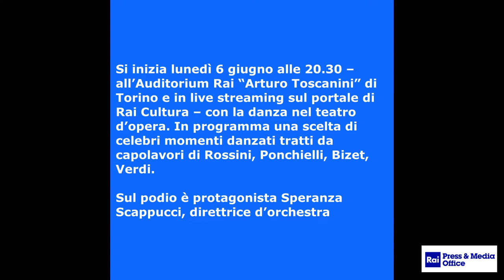il trailer di operaclassica: IL BALLO ALL’OPERA E AL CINEMA con Scappucci e Axelrod, orchestra RAI.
rassegna stampa per l'orchestra sinfonica nazionale della rai.

“IL BALLO ALL’OPERA E AL CINEMA” CON SPERANZA SCAPPUCCI, JOHN AXELROD E L’ORCHESTRA RAI

Dalla Danza delle ore a West side story, due serate in programma il 6 e il 15 giugno a Torino e in live streaming su raicultura.it
Come da tradizione, in coda alla stagione principale, l’Orchestra Sinfonica Nazionale della Rai propone al suo pubblico un ciclo di concerti dal contenuto ricreativo, nei quali la consueta cura per la qualità musicale si sposa con forme e temi più leggeri. Nel giugno 2022 la protagonista è la danza, con due serate uniche e diverse tra loro, intitolate “Il ballo all’opera e al cinema”.

Si inizia lunedì 6 giugno alle 20.30 – all’Auditorium Rai “Arturo Toscanini” di Torino e in live streaming sul portale di Rai Cultura – con la danza nel teatro d’opera. In programma una scelta di celebri momenti danzati tratti da capolavori come Moïse et Pharaon di Gioachino Rossini; La Gioconda di Amilcare Ponchielli, con la famosa Danza delle ore, resa celeberrima da Walt Disney in Fantasia; la Carmen di George Bizet, con l’Aragonese e la Seguidilla contenute in una Suite che ripercorre i principali momenti sinfonici dell’opera; per chiudere con il divertissement Les Saisons (Le stagioni) da Les vêpres siciliennes di Giuseppe Verdi.
Sul podio è protagonista Speranza Scappucci, direttrice d’orchestra

Il secondo appuntamento – mercoledì 15 giugno alle 20.30 sempre all’Auditorium Rai “Arturo Toscanini” di Torino e in live streaming sul portale di Rai Cultura – è con il ballo al cinema. Tre grandi pellicole per tre diversi momenti di grande musica: le Symphonic dances da West Side Story di Leonard Bernstein, che prima di approdare al cinema (due volte: nel 1961 con la regia di Jerome Robbins e Robert Wise e nel 2021 con quella di Steven Spielberg) è stato uno dei più grandi successi di Broadway; la Suite per orchestra da La strada di Federico Fellini, con le celebri musiche di Nino Rota; e la Suite da Star Wars, la saga cinematografica creata da George Lucas nel 1977 con musiche di John Williams.
Sul podio dell’OSN Rai torna l’americano John Axelrod, attuale Direttore ospite principale della Kyoto Symphony, già Direttore principale e artistico della Real Orquesta Sinfónica de Sevilla e dell’Orchestra Verdi di Milano.

I singoli biglietti per i due concerti del ciclo “Il ballo all’opera e al cinema” sono proposti al prezzo unico di 25 euro in tutti i settori. L’acquisto contestuale di due biglietti per entrambe le serate è invece offerto a 35 euro. I titoli di ingresso sono in vendita online sul sito dell’OSN Rai e presso la biglietteria dell’Auditorium Rai di Torino. Il pubblico in sala sarà accolto nel rispetto delle più recenti norme per ilcontenimento della pandemia.